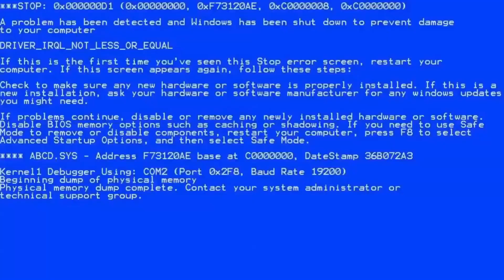what if you create an ENDER STORM ADDON in MINECRAFT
This video shows glitches, bugs and funny moments in minecraft.